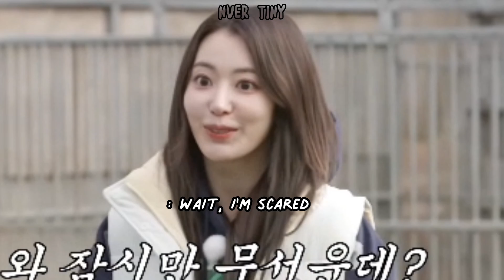Le sserafim moments to watch if you're feeling (anti)fragile at the moment